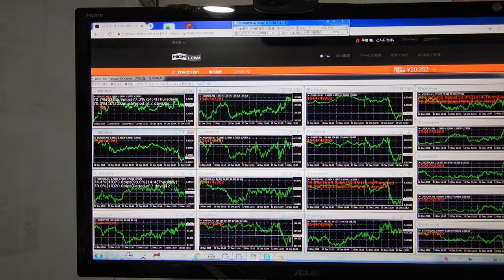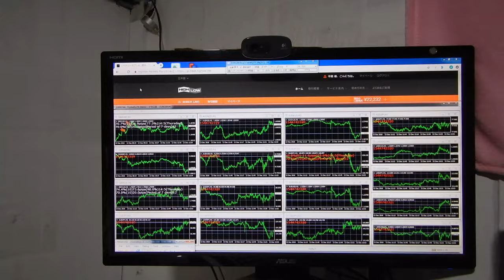22232円、2016年にzulutradeで世界1位になったバイナリーオプションスペシャリストの録画です。